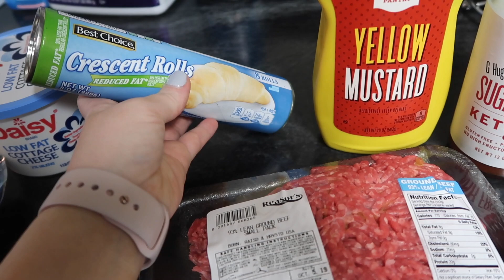EASY PEASY Cheeseburger Pot Pie | WIFEY WIN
Hiii guys! This recipe was AMAZING and truly one of my favorite meals to date! ✨ Here is the link to the original recipe, I made a few adjustment to the recipe to help me with points and to weed out some things that my picky husband didn't like 😉

Literally SO easy, y'all!!

Mine made 6 servings, at 8sp each! :)
-1 pound of 93% Lean Beef
-Minced Garlic, Minced Onion, Garlic Powder, Pepper (Whatever you like to season your meat)
-1 1/4 cup of Kraft fat free cheese cheese
-1 Cup Cottage Cheese
-1 Can of Reduced Fat Crescent Rolls
-3 TBS Worschire Sauce
-2TBS Ketchup
-1TBS Mustard
⭐️ Heat Oven to 350 and cook for 23 minutes ⭐️  Then WATCH THE MAGIC HAPPEN ✨

Hiiiiii, I’m tara!
I restarted WW on April 2nd and have lost 25 pounds since!
I have the sweetest baby boy and husband.

If you wanna grab a Built Bar with 10% Use my code :)
Built Bar Code for 10%: wwtaradawn2019